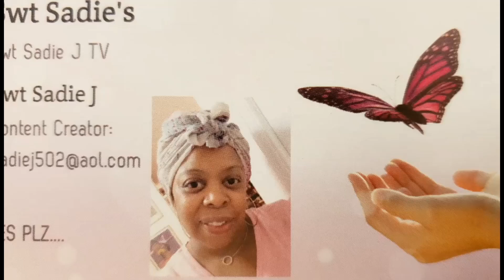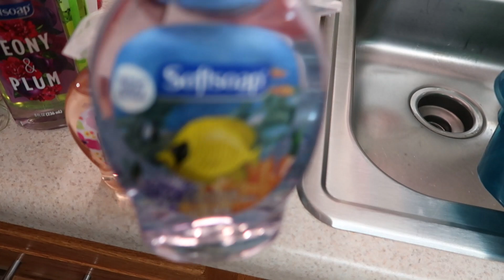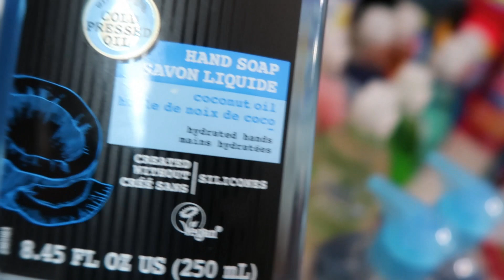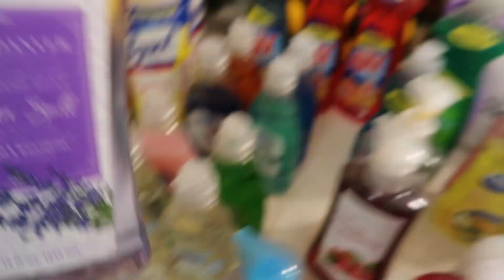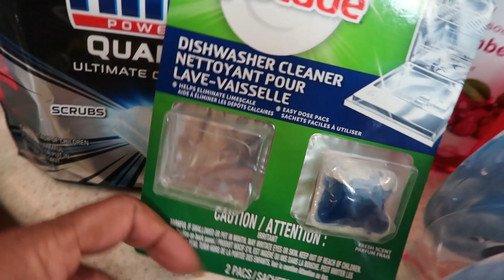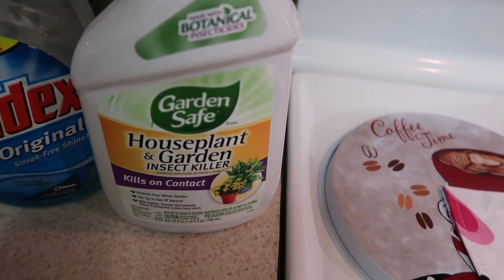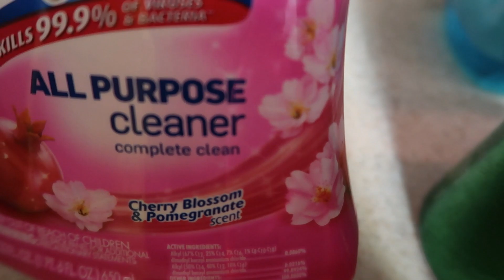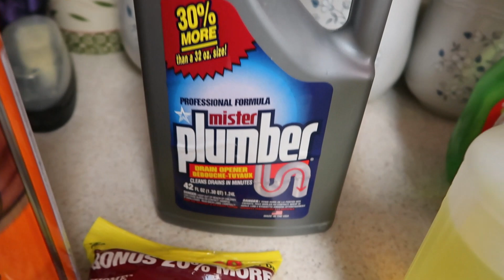Decluttering Dollar Tree Soaps and Cleaners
Happy Bless Sunday
Swt Sadie J TV